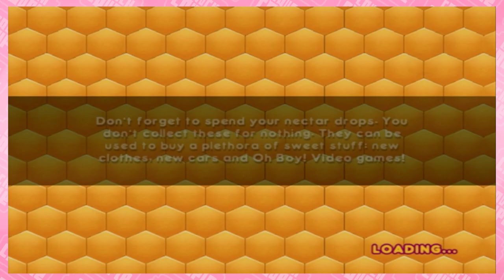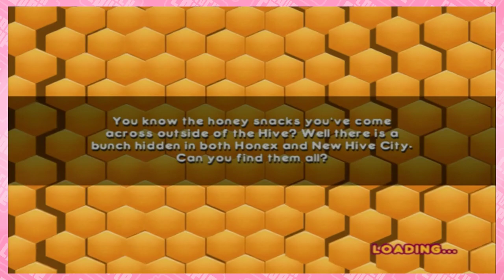There is No Way a Bee Should be Able to Fly | Part 2 | Let's Play: Bee Movie Game | Couch Couple